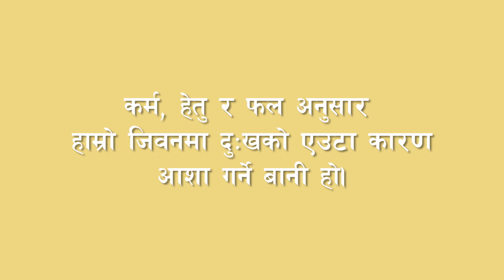किन कर्म‚ हेतु र फल अनुसार हाम्रो जिवनमा दु:खको एउटा कारण आशा गर्ने बानी हो? Lopen Ani Maya Gurung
Camera : Lakpa Chhoeky Sherpa
Graphics/Edit : Dorje Lama
Logistics : Sarbindra Thakur & Tenjing Lama
Coordinator : Suraj Khadka